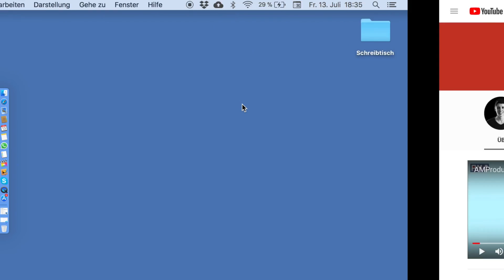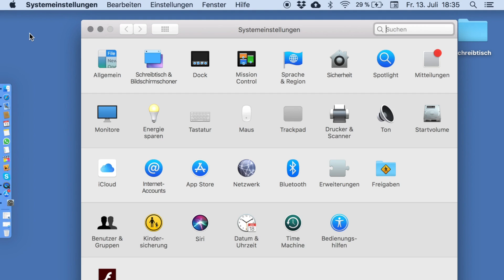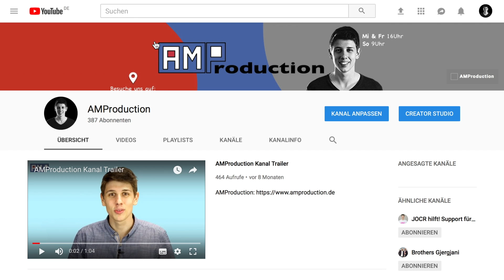Browser aufzeichnen - Screen Capture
In diesem Video gibt dir Adrian zwei essenzielle Tipps bezüglich Browser aufzeichnen, mit denen du deine Bildschirmaufnahme/Screen Capture auf ein neues Level heben kannst und so deine Zuschauer begeisterst.